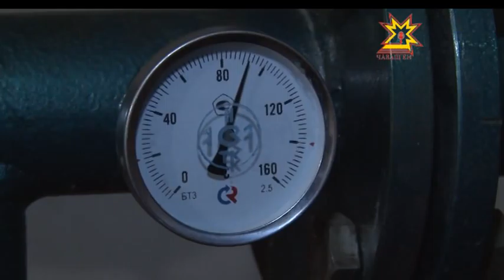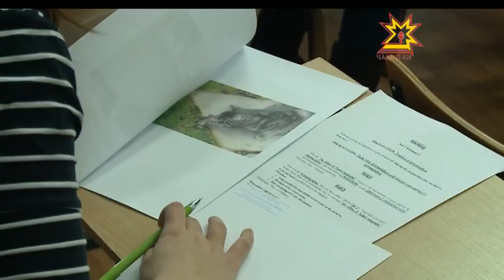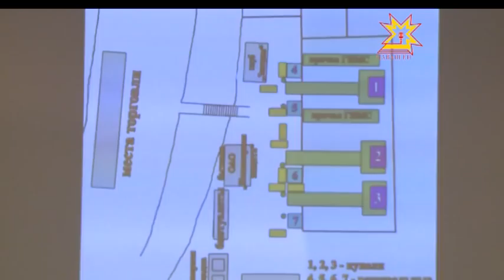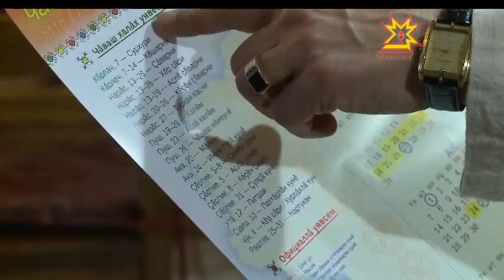Республика 14.01.2014 (на чувашском)